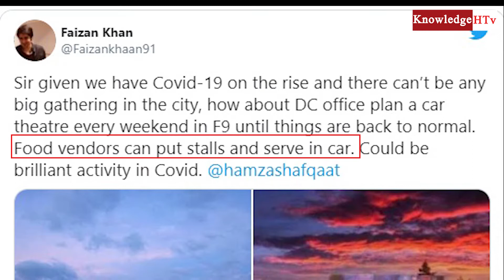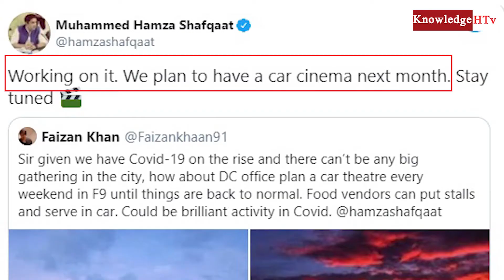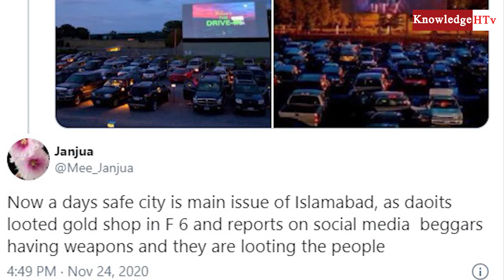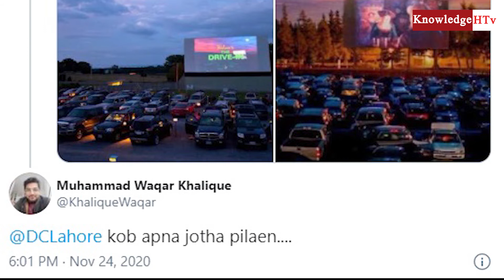Govt. Decide To Open Drive-in Cinema In Islamabad || Knowledge HTv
Have to ever know about the drive in cinema in Pakistan so now due to Corona Govt. Decide To Open Drive-in Cinema In Islamabad .
Some person in Islamabad Twit on 24 NOv 2020

“Sir, given we have COVID-19 on the rise and there can’t be any big gathering in the city, how about DC office plan a car theatre every weekend in F-9 until things are back to normal. Food vendors can put stalls and serve in cars. Could be a brilliant activity in COVID.”
So DC Islamabad Hamza Shafqat Reply
"Working on it,We plan to have car cinema in next month,Say Tuned."
 So Many People have different reviews on it that it disply in video.

8 most strangest plants in the world || World's Most Unusual Plants || دنیا کے عجیب و غریب پودے .